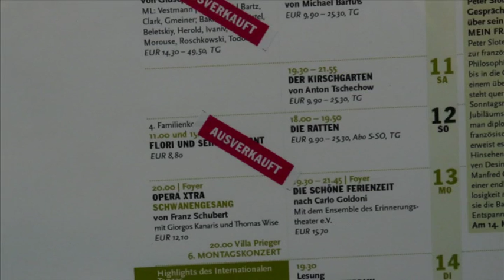Wüsthoff: Flori und sein Kokofant (Theater Bonn 2012)